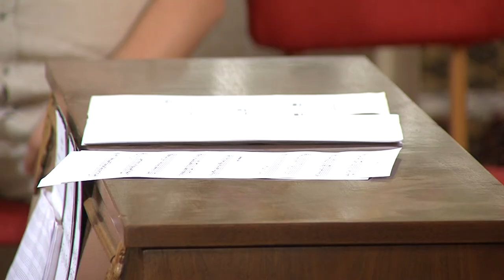Összművészeti fesztivál Baranyában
Összművészeti fesztivált rendeztek Baranya megyében. A 4 baranyai falun átívelő többnapos programsorozat egyik rendezvényén járt a stábunk. Három zeneszerző interpretálta a bibliai Jób könyvéről készült produkcióját. Zenéltek és meséltek. A történet ősbemutatóját élte Beremenden.